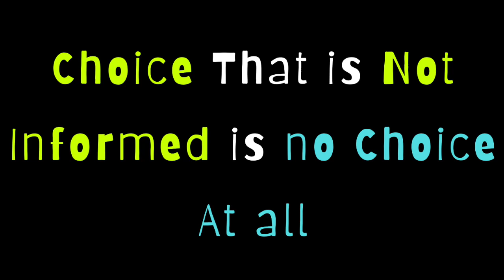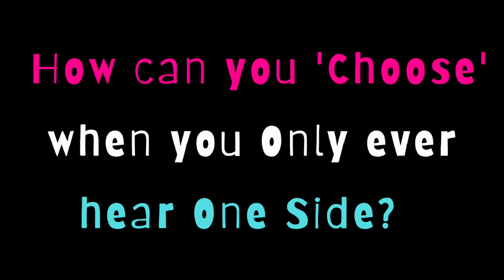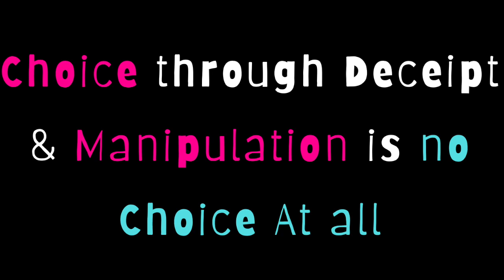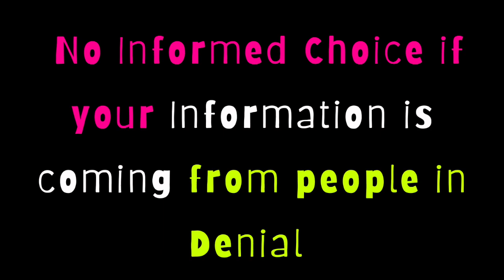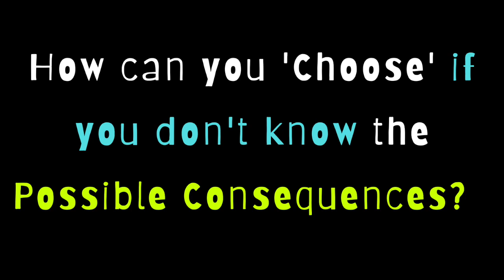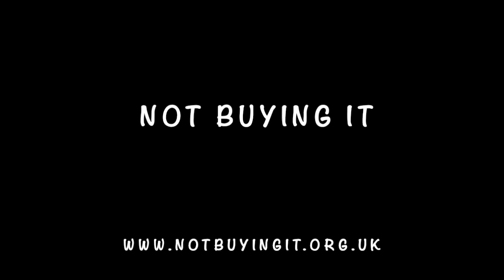The 'Choice' Myth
Lap Dancing - a 'Free Choice'? What 'choice' when society 'grooms' girls to aspire to the industry; where no one is ever told of the harms or long term consequences; where it is only the voices of sex trade advocates that are ever heard?

you can find out more about them at this following link

Freedom Fighter Jamie/Mackie Big Tour is about explore Britain by road and train . Jamie his an autistic ex-radio presenter Mackie has worked in loads of different business's he is also a retied  mining investigation Department officer as well as Chef, fisherman and bodyguard as well as Master craftsman.  Jamie has a lot of health problem's meaning he sometime is in hospital fighting to be alive as well as a Suffering from mental health issues.  This channel is about having fun and seeing our Beautiful towns and cities and villages and travel the UK's 2,000 miles of rivers and canals and roads as continuous cruisers, campaigning for mental health and Political issues along the way . Join us as we show you what is real happening out and about our amazing British heritage and follow our travel vlogs of road journeys, some beautiful English countryside, nail-biting adventures, and everything that goes with an off-grid life cruising the Britain.

Please note this following disclaimer... I have no formal legal training, I am not a solicitor or a lawyer. My views are my own and should be interpreted as such. Any information that sounds like advice is based solely on what I would do. If you need legal advice seek professional help.

Website's

E - mail